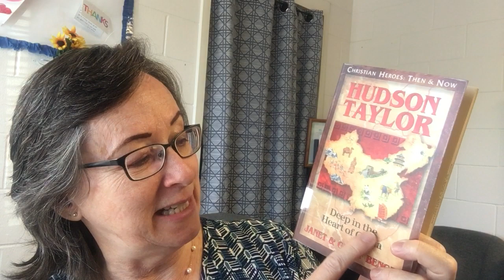Hudson Taylor Deep in the Heart of China Chapter 2 A Mother's Prayer by Janet and Geoff Benge